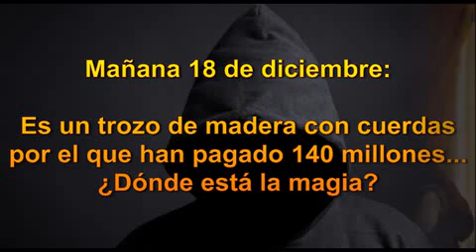Su gloria crece, como crecen las sombras cuando el sol declina